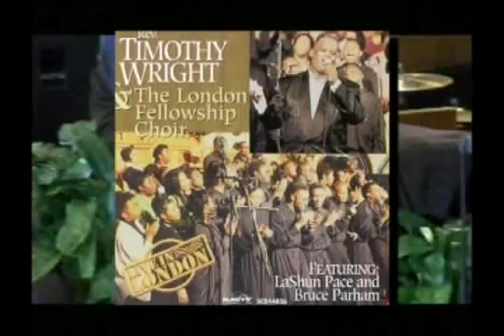The Lexi Show: Rev. Timothy Wright Tribute (Part 1)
Lexi interviews Rev. Timothy Wright's son's in an exclusive interview, where they speak candidly about their late father's life and ministry.